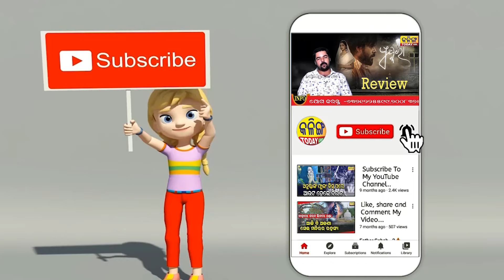ମୋ ପୁଅ ଜିତି ସାରିଛି । ଖାଲି ଭୋଟିଂ ବାକି ରହିଛି ।